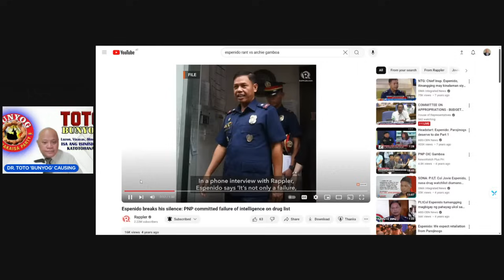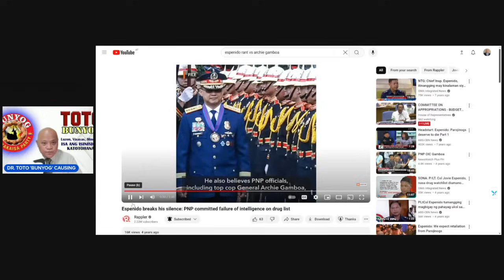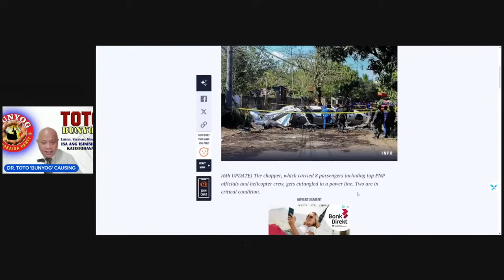TOTOO, TAPANG, TALINO -- KAKAMPI KO ANG DIYOS, sabi ni JOVIE ESPENIDO